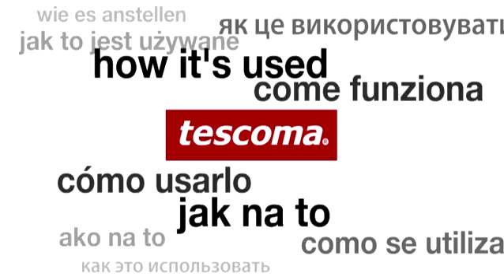Teskoma 639075 oven mitten president